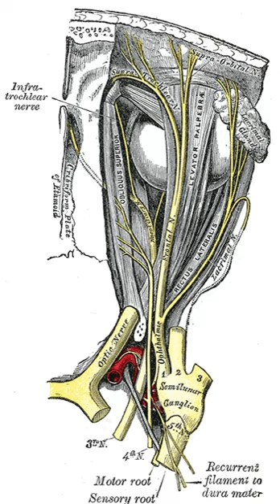Ischemic optic neuropathy | Wikipedia audio article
00:01:51 See also

- Socrates

SUMMARY
Ischemic optic neuropathy (ION) is the loss of structure and function of a portion of the optic nerve due to obstruction of blood flow to the nerve (i.e. ischemia). Ischemic forms of optic neuropathy are typically classified as either anterior ischemic optic neuropathy or posterior ischemic optic neuropathy according to the part of the optic nerve that is affected.  People affected will often complain of a loss of visual acuity and a visual field, the latter of which is usually in the superior or inferior field.When ION occurs in patients below the age of 50 years old, other causes should be considered. Such as juvenile diabetes mellitus, antiphospholipid antibody-associated clotting disorders, collagen-vascular disease, and migraines.  Rarely, complications of intraocular surgery or acute blood loss may cause an ischemic event in the optic nerve.Anterior ION presents with sudden, painless visual loss developing over hours to days.  Examination findings usually include decreased visual acuity, a visual field defect, color vision loss, a relative afferent pupillary defect, and a swollen optic nerve head.  Posterior ION occurs arteritic, nonarteritic, and surgical settings.  It is characterized by acute vision loss without initial disc edema, but with subsequent optic disc atrophy.Although there is no recognized treatment that can reverse the visual loss.  Upon recent reports, optic nerve health decompression may be beneficial for a select group of patients with a gradual decline in vision due to ION.